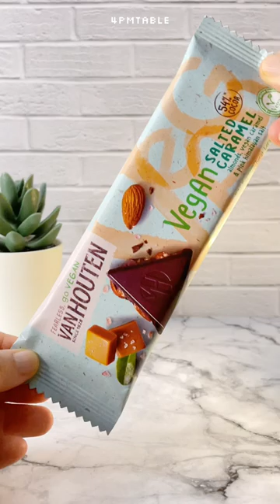Van Houten Chocolate Vegan Salted Caramel snack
Van Houten Chocolate Vegan Salted Caramel. Snack review.
54% cocoa with almond, vegan caramel, pink himalayan salt.
Not too sweet, a little savory from the caramel and salt. Crunchy. Just delicious!